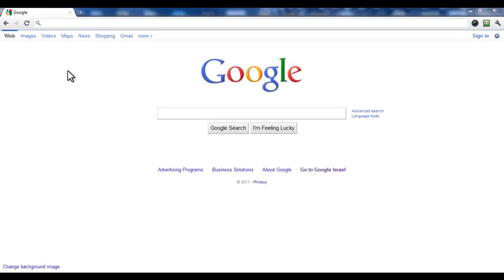mikkelinpäivä: Ääs kiihtyy tussusta part 2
kauan odotettu jatko-osa BloodyKnifesAxelSTP:n legendaariseen SInäTuubaPaskaa:n!

iha ok, mut ootko kattonu cache sarjasta jakson himo tykki curseee :D siinä esiintyy koko hikics perhe eli myös otto sihvo aleksib curseee kaveri fanit saavat nauraa ja naurattaahan se tietty myös vaikka curseeen dessuykärit ja muut :D kannattaa kattoo nopee
libido
mobilaatti